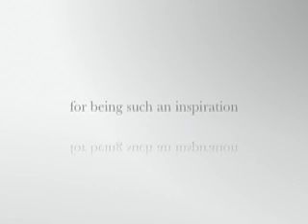A Tribute To Wang Jian Jun - Wushu - Old School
A tribute to Wang Jian Jun
Chinese Wushu - The old school
Best of competitions/demonstrations
by David (France, 2007)